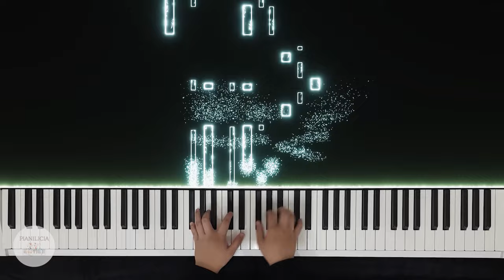Shinunoga E-Wa - Fujii Kaze | Piano Cover + Sheet Music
Hi guys, this is my Piano cover of Shinunoga E-Wa - Fujii Kaze.